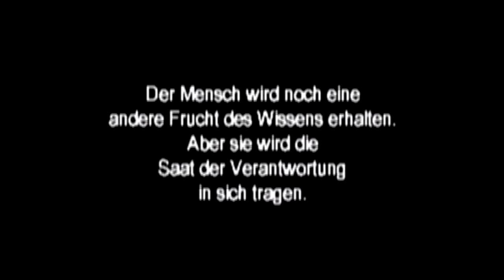Let's Play Jade Cocoon [Deutsch] #11 - Unvorbereitet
❥ Unterstützt den Kanal über den "Spenden" Button im Kanal.

Im Libellenwald soll der zweite Boss warten, der uns den dritten Kristall geben soll.
Ob er direkt zugänglich sein wird, oder ob wir wieder durch den ganzen Wald laufen müssen...?